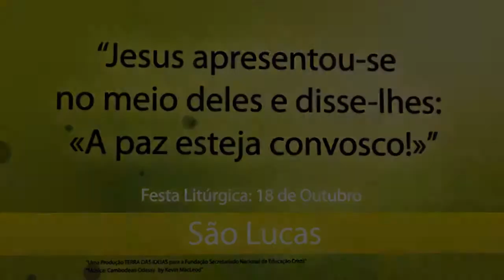Um Minuto de Santidade: São Lucas